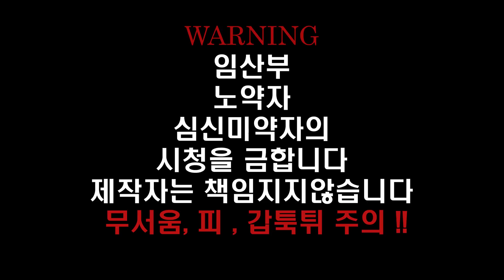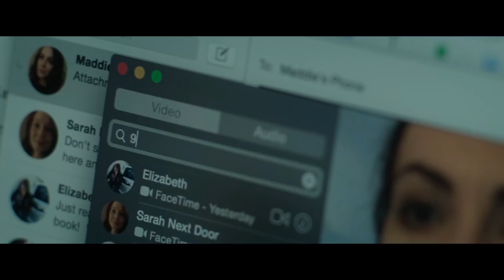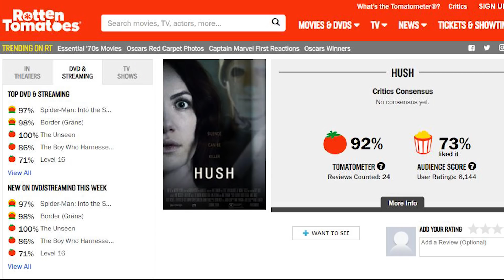청각장애인이 살인범을 마주할 때 벌어지는 일 [공포 스릴러]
공포영화 '허쉬' 소개영상입니다.